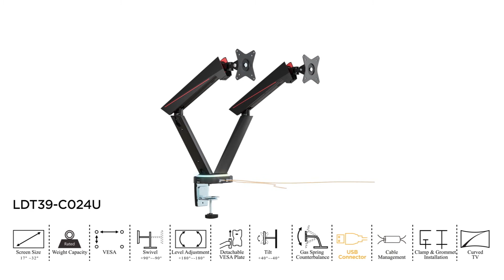suport monitor gaming LDT39-C024U 2 brate